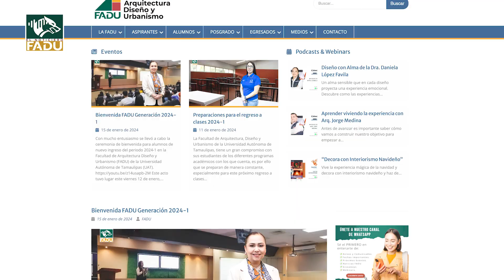Festejo de cumpleaños del Secretario General UAT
La Facultad de Arquitectura, Diseño Y Urbanismo (FADU) celebró este 17 de enero, el cumpleaños del Dr. Eduardo Arvizu Sánchez, Secretario General de la Universidad Autónoma de Tamaulipas (UAT).

Tan GRANDE como quieras ser, ser FADU, sé UAT.